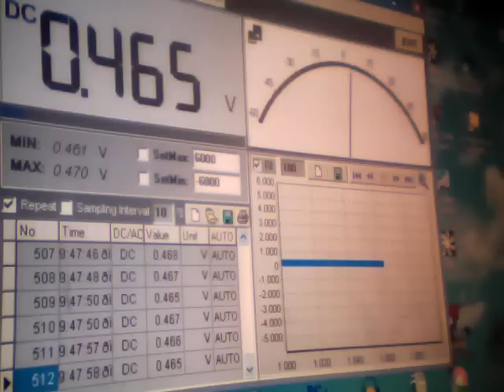Clip0843 20- 02- 2014 Prosismiko Sima mV 2 Chalkida Anastool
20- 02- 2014 Prosismiko Sima mV 2  Chalkida  Anastool